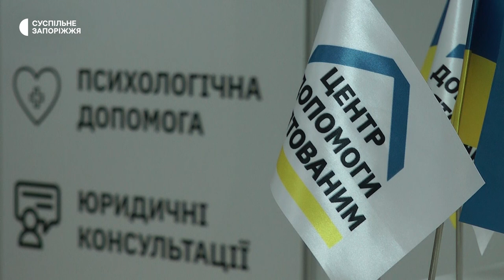У Запоріжжі відкрили Центр допомоги врятованим від війни | Новини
Перший в Україні Центр допомоги врятованим від війни громадянам відкрили у Запоріжжі 30 червня. Чим допомагатимуть людям - дізнавались журналісти Суспільного.